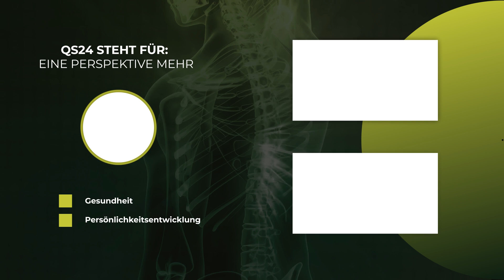Prophylaxe in der Zahnheilkunde | Dr. med. dent. Bettina Taschke | NaturMEDIZIN | QS24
Wie und mit was kann man aktiv eine Vorsorge betreiben, um die Zahngesundheit zu unterstützen? Wo fängt die Verantwortung bei den Zahnärzten an – wo hört diese auf. Die Zahnärztin ist Dozentin an der Internationalen Universität im Fach Gesundheit und Prävention und sie nie den Zahn allein als Herd, sondern immer das Milieu. Dabei stecken die Ursachen hinter Krankheiten und Zahnproblemen oft nicht da – wo sie sich zeigen, sondern sind viel komplexer und zusammenhängender als man denkt.

▬ Zu Gast ▬▬▬▬▬▬▬▬▬▬▬▬▬▬▬▬▬
Dr.  med. dent. Bettina Taschke, Zahnärztin
Moderation: Alexander Glogg
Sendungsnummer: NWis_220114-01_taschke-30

Coimbraprotokoll gemeinnützige UG
Rudolf-Diesel-Strasse 21
DE-82166 Gräfelfing

Spendenkonto Coimbraprotokoll gUG
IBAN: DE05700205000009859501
BIC:    BFSWDE33MUE
Jede Spende ist steuerlich abzugsberechtigt.

Dr. med. dent. Bettina Taschke
Zahnarztpraxis
Ruhrstr. 142
44869 Bochum